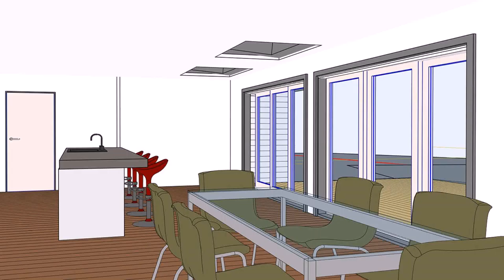Open Plan House Design Nz - DaddyGif.com (see description)